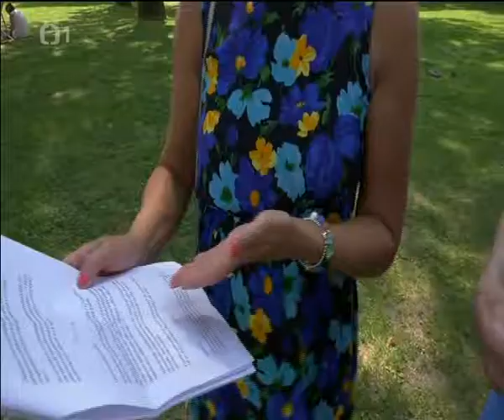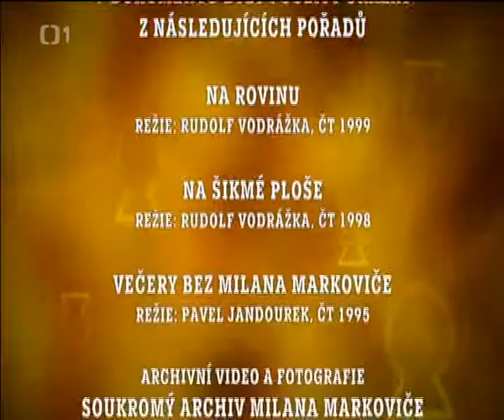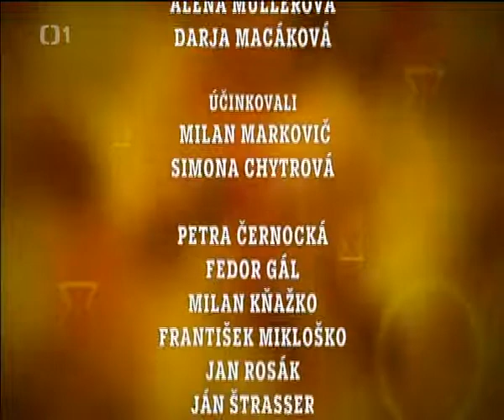TRINÁSTA KOMNATA s Milanom Markovičom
Vždy som vedela, kto môj otec je, ale až po dopozeraní som si uvedomila, že som ho príliš podrobne nepoznala a hlavne nevnímala okolie, ktoré ho stále berie viac ako inštitúciu než persónu. Dotiahol to tak ďaleko, že sa hádam ďalej už ani nedá. Alebo áno? Po dvoch absolvovaných vysokých školách (s doktorátom filozofie), z postu učiteľa, cez novinára sa z dosť uzavretého mladého človeka stala verejnosťou vážená osobnosť. Veľmi som naňho pyšná, hoci som sa o jeho úspech nijako nezaslúžila. Veľmi, veľmi mu prajem…..